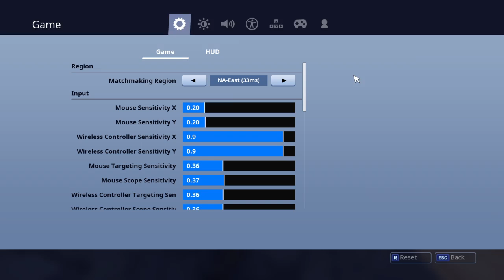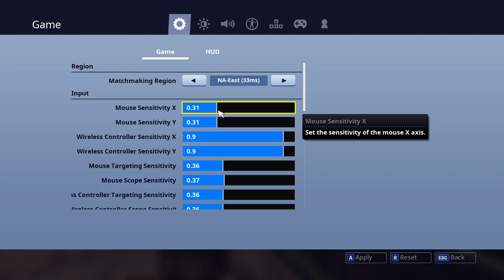Road to 40 subs